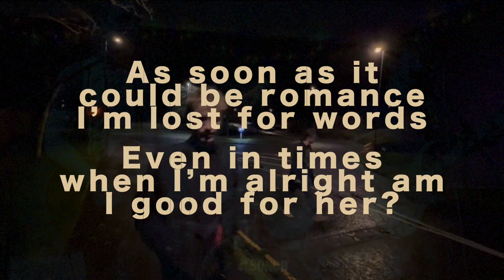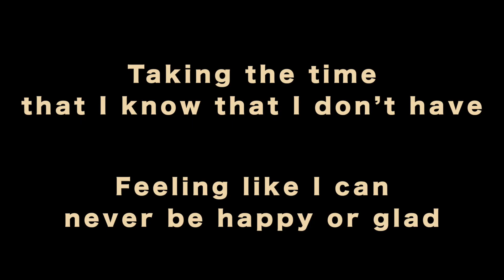Riviera Arcade - Good For Her (Lyric Video)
Riviera Arcade - “Good For Her” was released on the 8th of January from our debut album “Gone By Ten”.

Live Dates - Come and have a chat and listen to us play??

Thunderbolt, 31st of March
Bristol

Trowbridge Town Hall, 9th of April
Trowbridge

The Vic (Vic fest), 14th of April
Swindon

Pimms in the Park, 4th of June
(Lydiard Park, Swindon)

The Stallards, 11th of June
Trowbridge

Follow Riviera Arcade on

Facebook - Riviera Arcade (as a page)